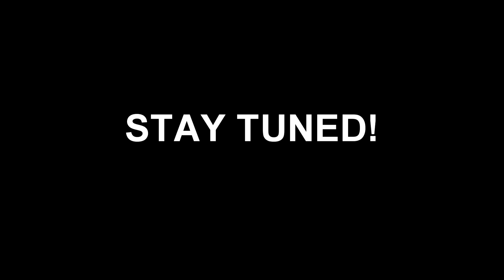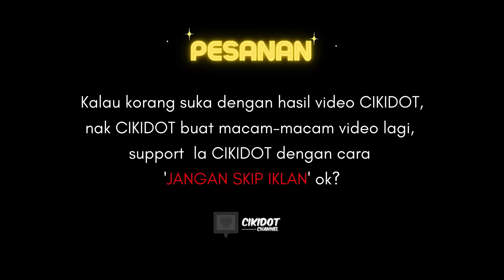MAKAN IKUT MASA! CHALLENGE MAKAN KEMBALI LAGI!!